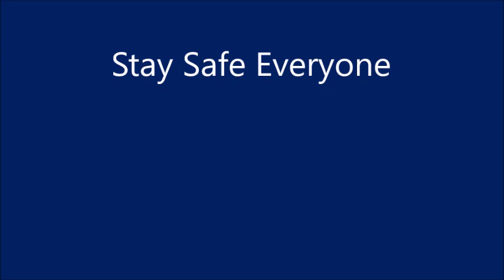Checkpoints, Our Trip Back From Ubay